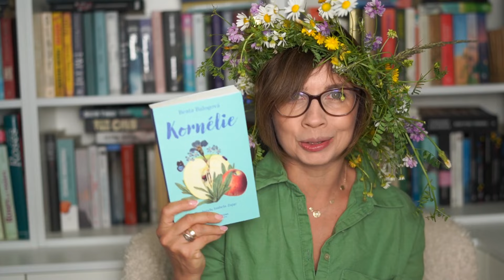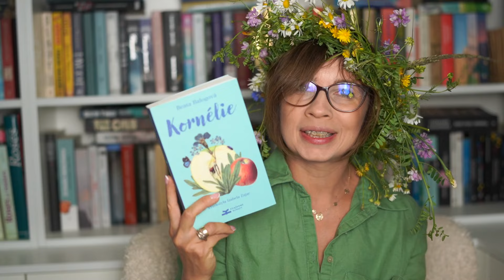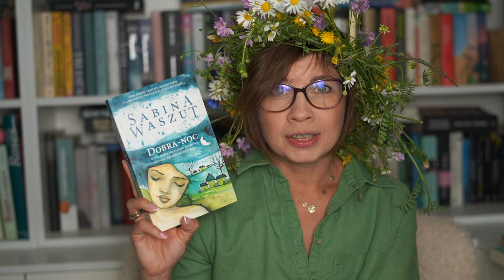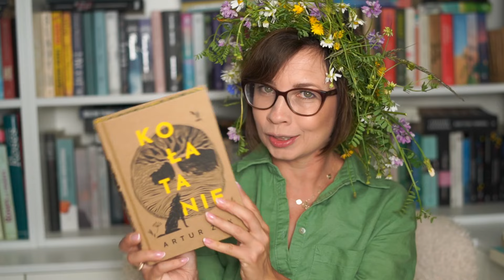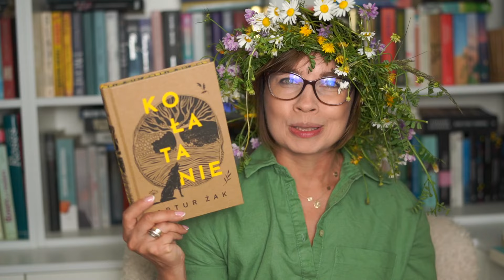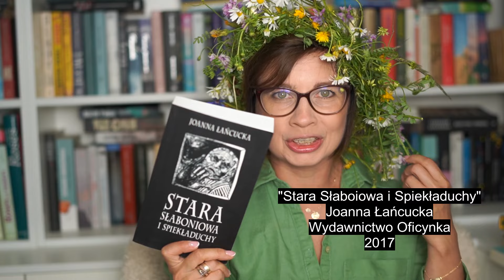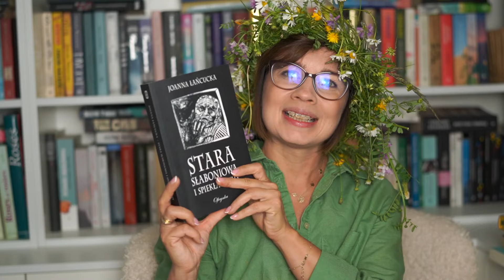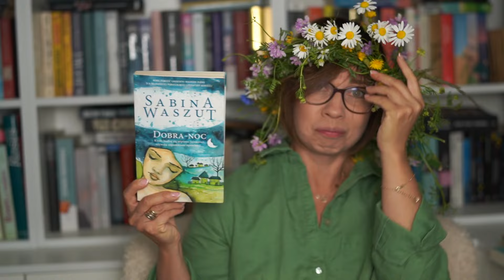5 książek z motywem wierzeń słowiańskich - idealnych do czytania latem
W dzisiejszej odsłonie literackich podróży pięć książek z wyraźnie zaakcentowanym motywem wierzeń ludowych i mitologii słowiańskiej. Powieści podszyte realizmem magicznym, idealne do czytania latem.

Serdecznie zapraszam na ten odcinek.

Jeśli ten sposób prezentowania treści przypadł Ci do gustu, będę wdzięczna za każdy komentarz oraz kciuk w górę.

Jeśli chcesz dodać mi sił do dalszych działań i ciekawych inicjatyw, postaw mi kawę:

Za każdą kroplę kofeiny będę bardzo wdzięczna :-)

Spis treści:
0:00 - 01:33 Wstęp
01:34 - 02:00 Czołówka
02:01 - 05:44 „Kornélie”, Beata Balogová
05:45 - 06:57 „W ciemność”, Anna Bolavá (o tej książce więcej tutaj
06:58 - 08:00 Ogród ziołowy
08:01 - 10:57 "Dobra-noc", Sabina Waszut
10:58 - 13:34 "Kołatanie", Artur Żak
13:35 - 15:47 "Stara Słaboniowa i Spiekładuchy", Joanna Łańcucka
15:48 - 16:48 Podsumowanie
16:49 - 17:59 Zakończenie
18:00 - 18:45 Usterki